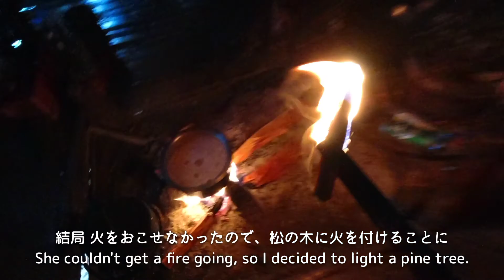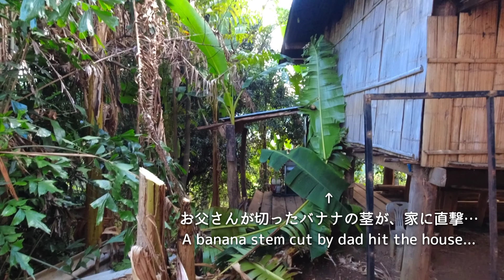[Stewed Banana Blossom & Pork] Thailand Village Cooking/Karen Food/Off Grid/Silent Vlog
(Many subtitles are available:) We are a Karen and Japanese family living in rural Chiang Mai, Thailand.🏕 This vlog is about our countryside life at the self-sufficient village of the Karen hill tribe.
You should be healed just by watching the relaxing countryside life vlog, so please sit back and enjoy our vlog until the end.

We are working on cultural inheritance and coffee farming to pursue sustainable Karen village life.
In this channel, we document our life with nature.

SUPPORT US SO WE CAN CREATE MORE QUALITY CONTENT AND DEVELOP THE SUSTAINALBE VILLAGE PROJECTS.

Your support really helps our activities. We appreciate it so much.

See more of our lifestyle and the Karen natural clothing on social media.

00:00 Self-sufficient field自給畑の作業
02:32 Weaving a bag お母さんの機織り
03:56 Evening meal夕食作り
11:40 Family gathering夜の団らんタイム